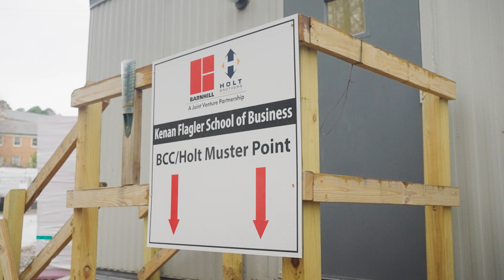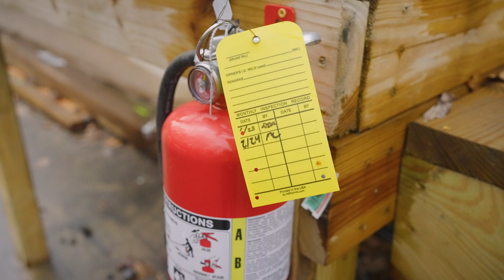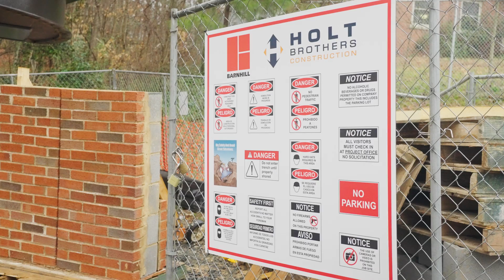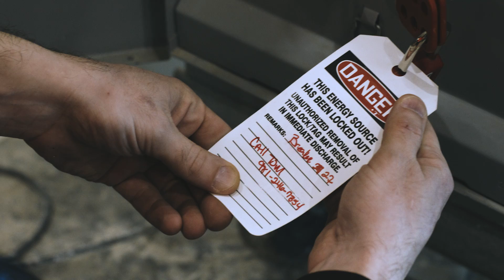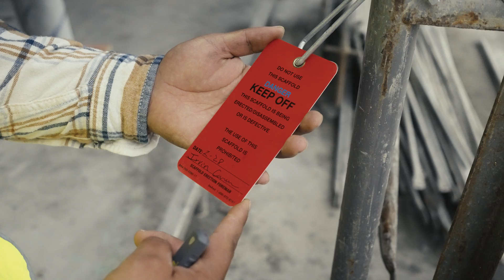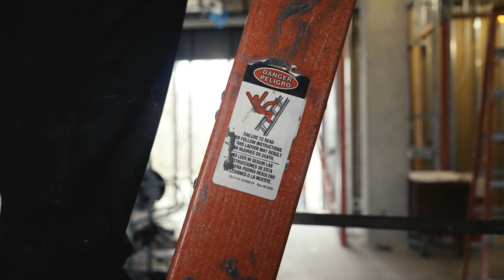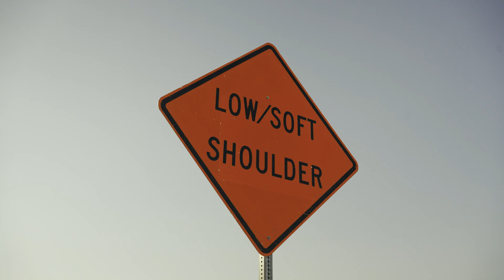Barnhill Building Group Safety Video - Spanish